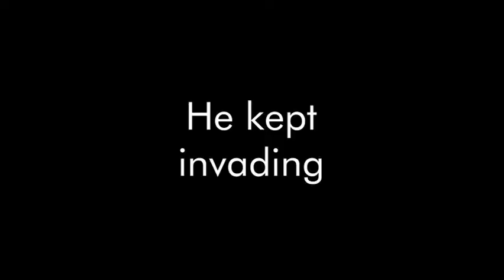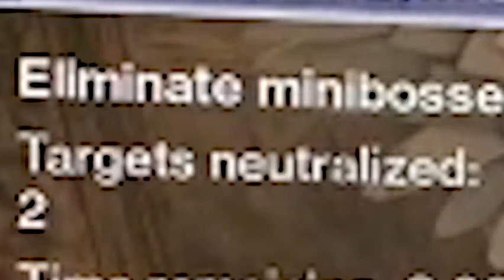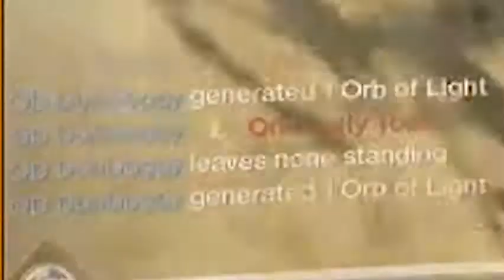I played too much Gambit in one day because I didn't get bright dust earlier - Destiny 2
If you told me I would have to choose between playing Gambit and staying in the McDonald's drive thru because they got my order wrong I'm gonna stay in that drive thru because I ORDERED A DOUBLE CHEESEBURGER DAMMIT